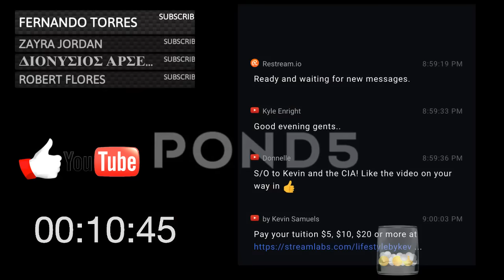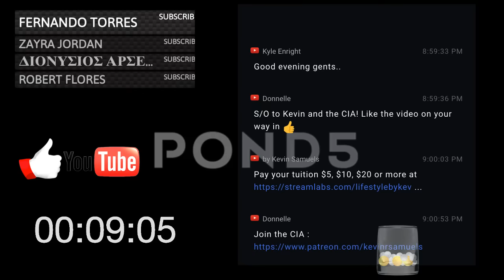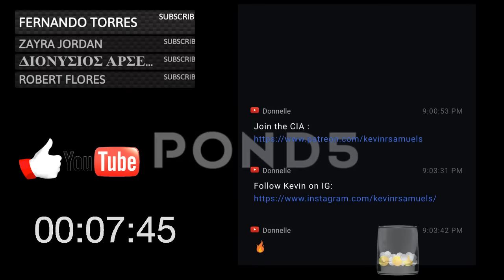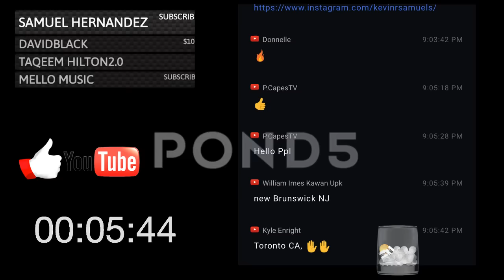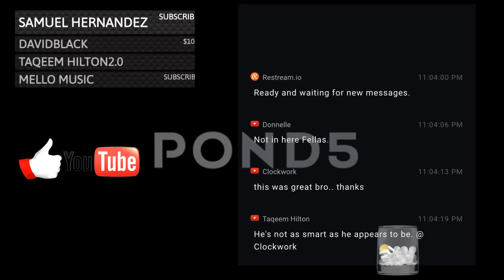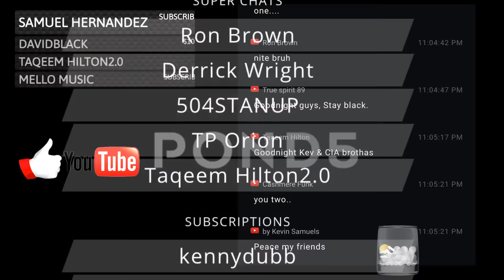Rank Yourself As A Man | What To Do If You Are Behind In Life | MUST Watch ©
Are you competent enough to run your own life?  There is nothing shameful or wrong with admitting you're not where you want to be in life.

Listen to this show and the callers on this stream. There is hope for any man.